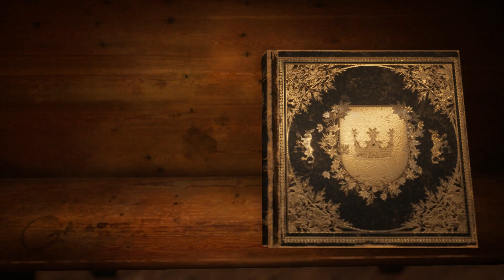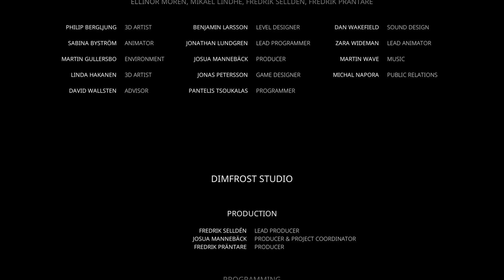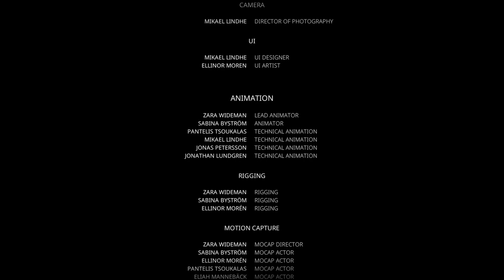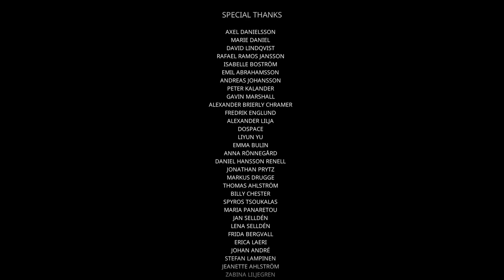Regele Muntelui - Bramble: The Mountain King episodul 5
Olle se apropie și mai mult de găsirea lui Lillemore, dar și provocările pe care le are de înfruntat devin și mai grele.